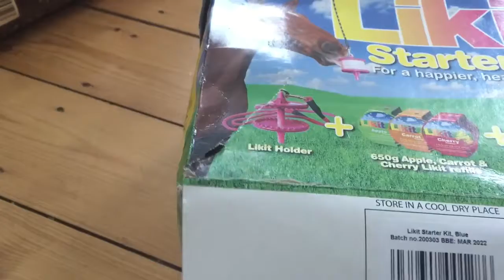Добавки и витамины для лошадей LIKIT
Добавки и витамины для лошадей LIKIT - основным ингредиентом лизунцов likit является натуральные глюкоза патока, обогащенная витаминами. Очень порадует Ваших лошадок.